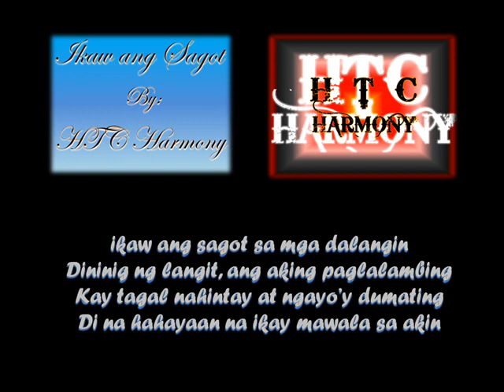Ikaw ang Sagot - Earl Aim & Lil Mhack ( HTC HARMONY )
bagong awit ni EARL AIM at LIL MHACK ngayong 2014 :) SUPORTA PO MGA KAPATID :)